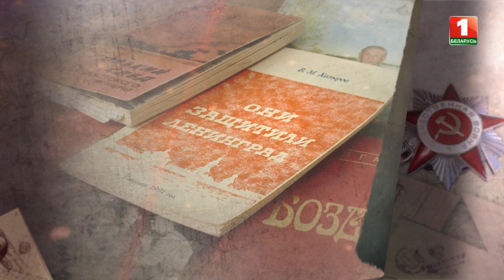Бикбулат Хазыров. Ветераны о победе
Ветеран ВОВ Викбулат Хазыров, который в 17 лет ушёл на фронт, воевал под Ленинградом в составе 314-й стрелковой дивизии, поздравляет всех с 75-летием Победы.

Цикл видео АТН "Бетераны о победе" посвящен  75-летию Великой Победы и историям ветеранов Великой Отечественной войны.